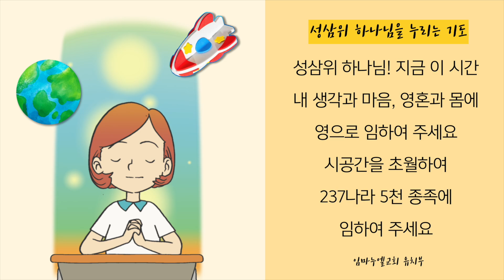2024. 9. 26. (목) 어린이 기도수첩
우리 안에 오래된 잘못된 망대, 사탄이 만들어 놓은 요새가 있습니다
그래서 예수님께서 이것을 무너뜨릴 답을 주신 것입니다
망대, 여정, 이정표를 두고 기도하기 시작하면 됩니다
이때부터 나에게 새로운 망대가 서게 됩니다